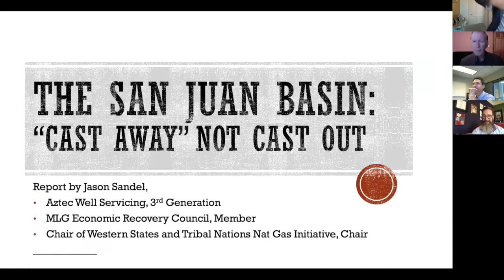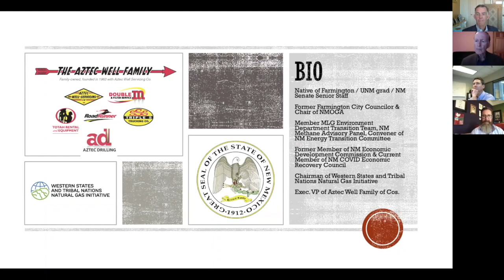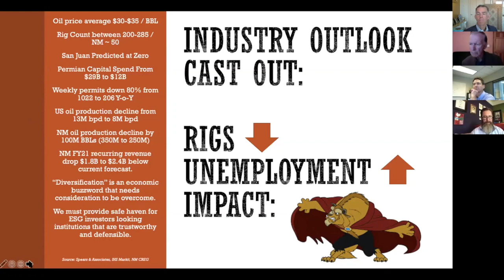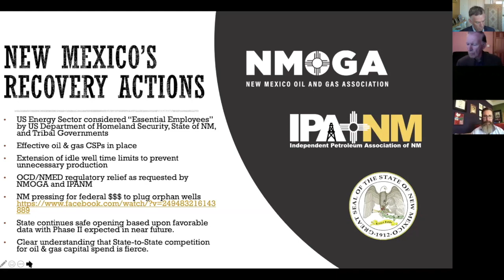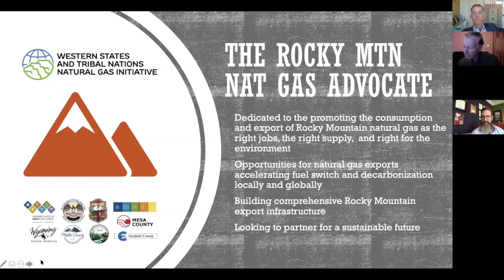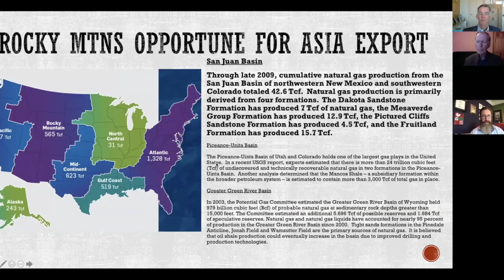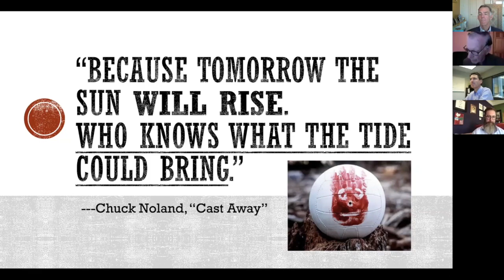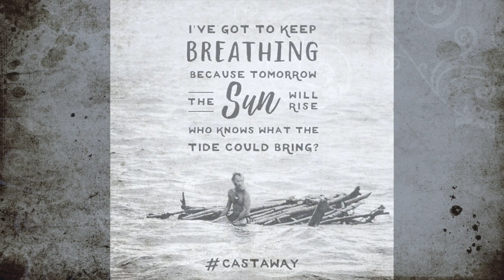SJB "Cast Away" not Cast Out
Presentation about challenges and opportunties for the production of natural gas in the San Juan Basin.